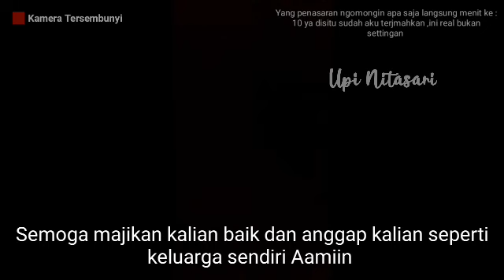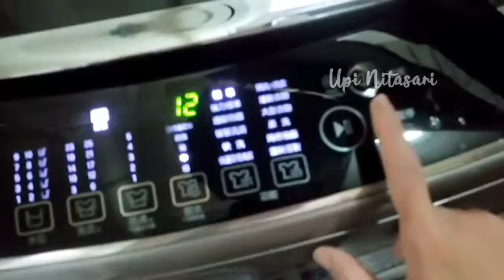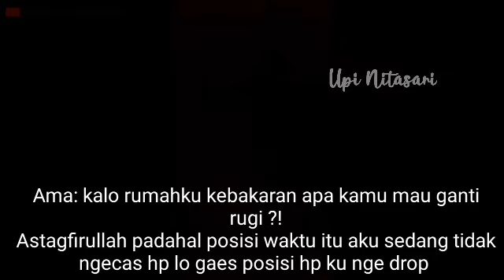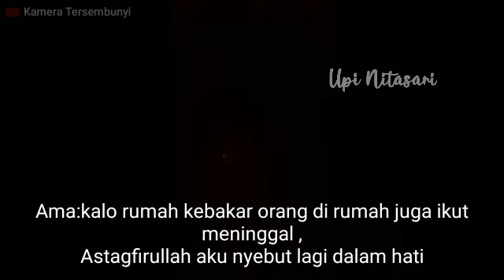Ya PANTES TKW yang dulu kabur, BAGINI KELAKUAN MAJIKAN KALO LAGI EROR😤!!!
simak sampai habis terima kasih ya slur

editing : KineMaster
thumbnail : PixelLab
kamera : Sony Xperia xa Ultra